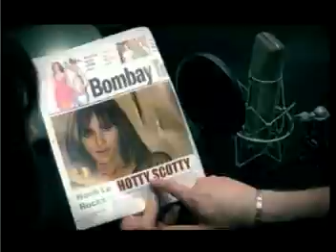Naach-Le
Manasi Scott's Debut video